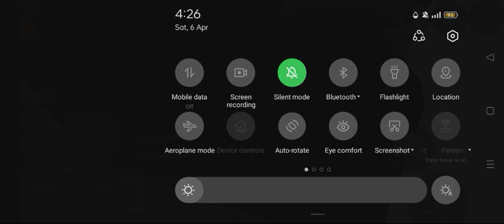27 April 2024